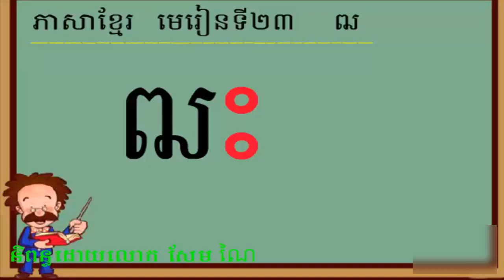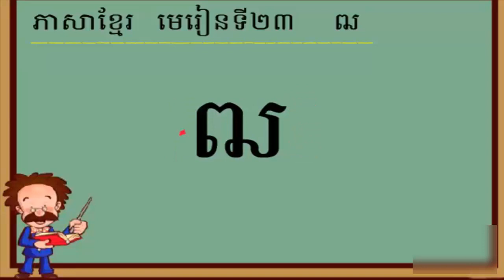Learning Khmer Alphabet Thor with Vowels | Lesson 23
This is  the 14th consonant of the Khmer alphabet.
-Learning Khmer alphabets
-Learning Khmer vowels
-Khmer Language Study
-Learning 33 Khmer alphabets,
-Learning 23 Khmer vowels,